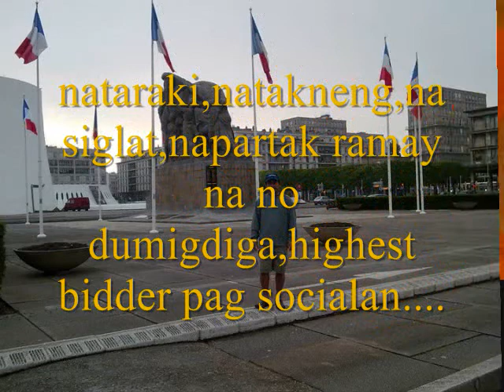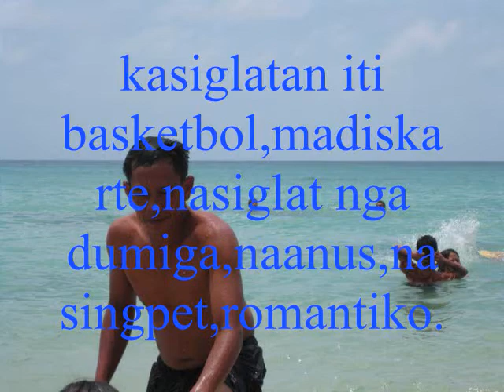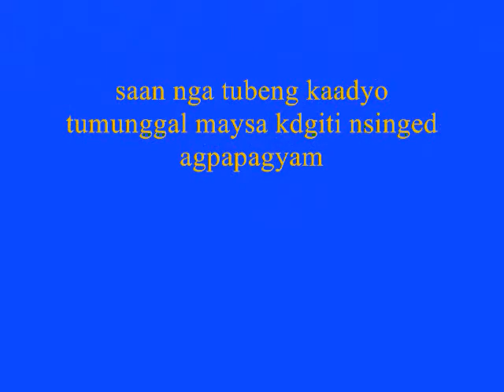TI UMAGAW KEN AYAT ilocano song.wmv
BOSS:ang nakasanayan tawagan ng apat na matalik na magkakaibigan...magkakalayo man ngayon,darating din araw magkitakits din tayo.sana magustuhan ang awiting tanyag sa ilocandia na handog ko sa lahat..